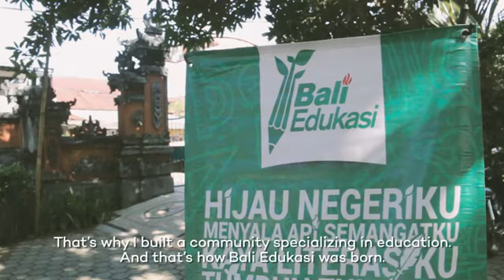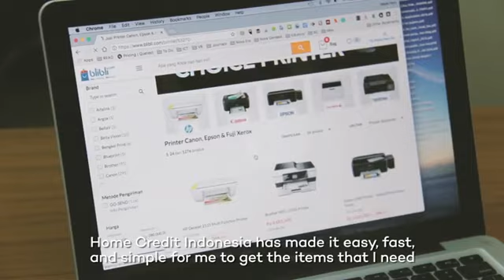Indonesia Bisa Program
Saya diminta berbagi mengenai kegiatan saya sebagai pengajar maupun penggerak perjalanan menginspirasi anak negeri. Salah satunya melalui kegiatan-kegiatan edukasi yang saya jalankan bersama banyak sekali sahabat-sahabat penyala peradaban. Mereka semua tak kenal lelah belajar, mengajar, tumbuh, dan menumbuhkan. Semoga cita-cita luhur terciptanya SDM yang tak hanya unggul namun juga berkarakter bisa terwujud. Kecil, berdampak, berkelanjutan.

Terima kasih pihak Home Credit yang sudah menyebarkan perjalanan mencintai negeri ini.